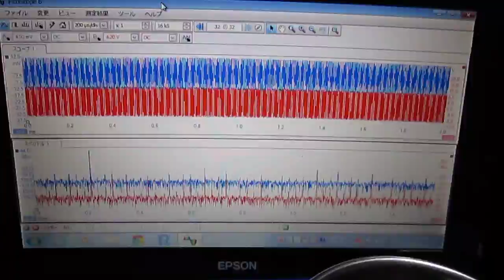超音波テスター専用プローブ（弾性波動 Elastic wave） Ultrasonic probe experiment